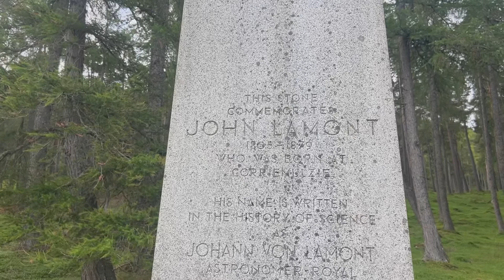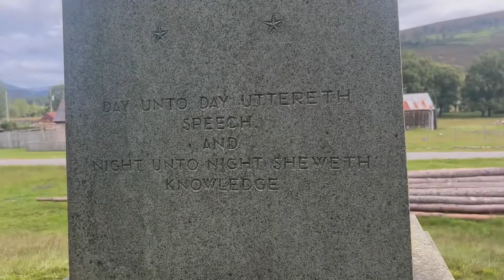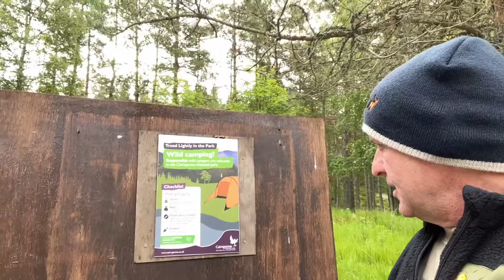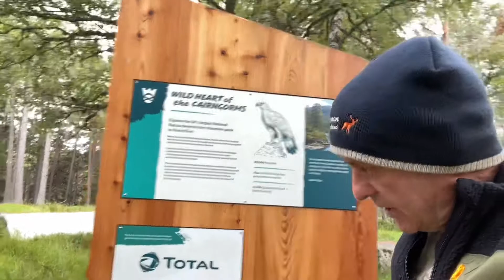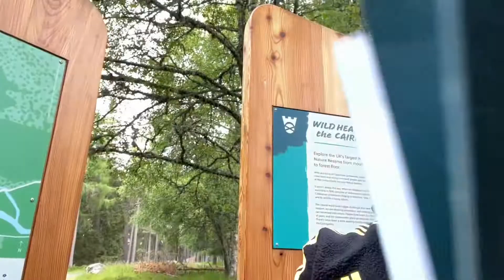Charlie Oot&aboot Cairngorms 4of5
Heading down to the linn of Dee in the Cairngorms at the Mar lodge estate: lovely place to drive to with a descent car park , free to members of the national trust :